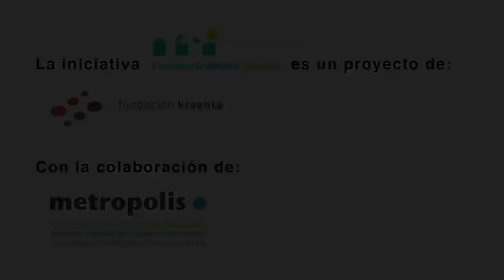MUSEO CASA DE LA MEMORIA DE MEDELLÍN Memorias del conflicto armado y construcción de paz en Colombia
Ponencia sobre el Museo Casa de la Memoria de Medellín a cargo de Lucía González, con motivo de la Jornada sobre "Memoria y ciudad: recordar para no repetir" organizada por Fundación Kreanta en Barcelona (noviembre 2014).
El Museo Casa de la Memoria fue creado en 2006 —a partir de una iniciativa del Programa de Atención de Víctimas de la Alcaldía de Medellín— con el fin de contribuir desde el ejercicio de la memoria en escenarios de diálogos abiertos y plurales, críticos y reflexivos, a la comprensión y superación del conflicto armado y las diversas violencias de Medellín, Antioquia y del país. Somos un espacio en el corazón de la ciudad donde las memorias del conflicto armado que vive el país tienen un lugar físico y simbólico, desde el que pretendemos actuar en la transformación cultural que anhela Colombia. Somos Memorias Vivas, ver para no repetir. Este espacio es una casa de diálogo y encuentro para entender lo que ocurrió y está ocurriendo en nuestra sociedad, reencontrar la esperanza y pensar en otros futuros posibles.
El Museo Casa de la Memoria es un proyecto político, pedagógico y social, incluyente y representativo, que contribuye a la transformación de las lógicas de la guerra hacia prácticas más civilizadas, a través de la realización de procesos de construcción y circulación de las memorias del conflicto armado, la construcción de expresiones culturales y la realización de conmemoraciones; el diseño de pedagogías para la transformación cultural y social, la implementación de estrategias de incidencia política y movilización social, frente a los derechos humanos y las garantías de no repetición; y la definición e implementación de procesos de gestión del conocimiento, orientados a la circulación y democratización del mismo.